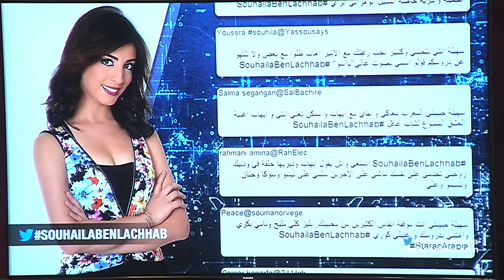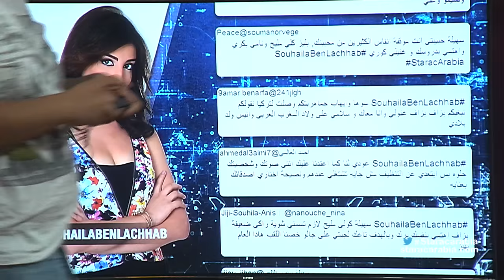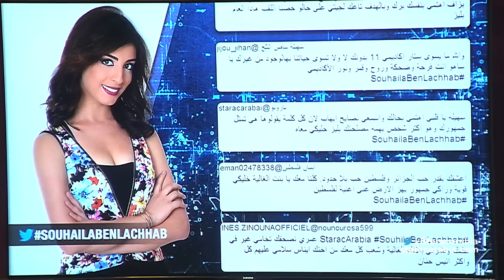سهيلة بن لشهب تغني بالكوري في جلسة السوشيال ميديا- 25-10-2015- ستار اكاديمي 11